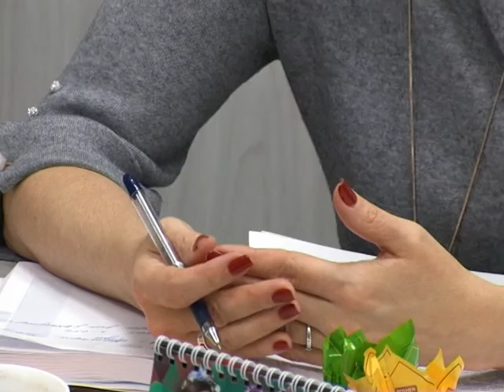Кроки для підвищення рівня верховенства права при наданні адміністративних послуг